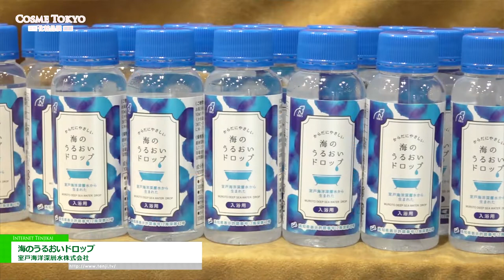[COSME Week 2022] 海のうるおいドロップ - 室戸海洋深層水株式会社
室戸海洋深層水株式会社はCOSME Week 2022にて、海のうるおいドロップを出展。